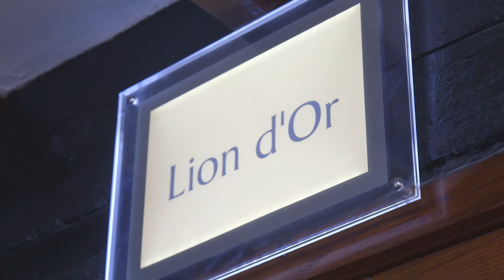Gatwick Copthorne Hotel | Holiday Extras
Gatwick Copthorne Hotel!

Fancy a different Gatwick hotel? Why don't you have a look at our website for more options:

And need parking? We do that too!

And insurance!

And airport lounges!!

Phew...

CONNECT!

established in 1983, is the UK market leader in pre-booked UK airport hotels and parking, as well as airport lounges and award-winning holiday insurance.

The company prides itself on providing the best customer service, the best products and above all, great low prices.

Prices start from £33 for 8 days' parking and £50 for a hotel room with parking.

We take the hassle, you take the holiday :)

Transcript

The Copthorne reminds me of a quintessential English B'n'B, with all the extras of a big hotel … making this a great little stopover, just 15 minutes from Gatwick.

The rooms are clean and comfortable, and perfect for relaxing

Like a traditional B'n'B, buffet breakfast is included,
and I recommend going the whole hog…

And when it comes to dinner time, there's plenty on offer:

The Brasserie is where you'll find hearty favourites and light bites.
But for something extra special, make a reservation at the Lion d'Or restaurant for an elegant evening of fine dining…

When it comes to enjoying a tipple, you can always grab a drink in the bar…

Or order Champagne to your room through us...

But of course, it doesn't get any more English than a good ol' pint and some yummy food at the hotels very own pub.

Next door you'll find an indoor pool, which for me is the real treat.

A transfer bus is available, but a taxi will cost you the same and it's just as quick!

Holiday Extras: we take the hassle, you take the holiday